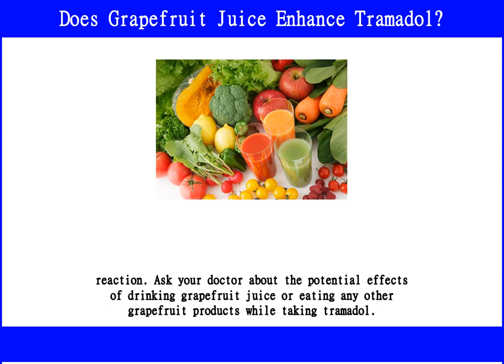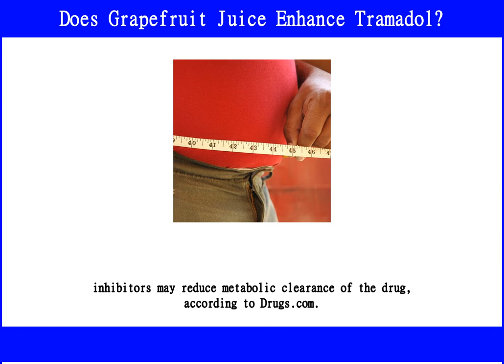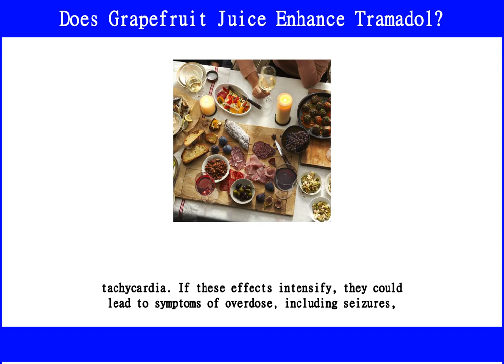Does Grapefruit Juice Enhance Tramadol?